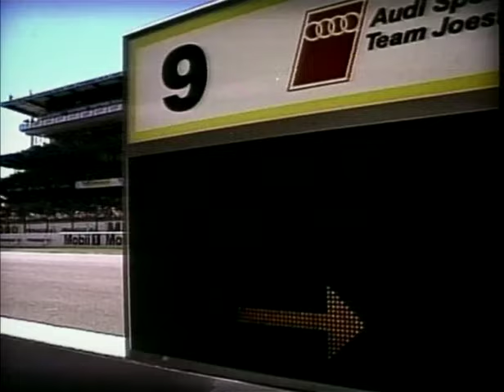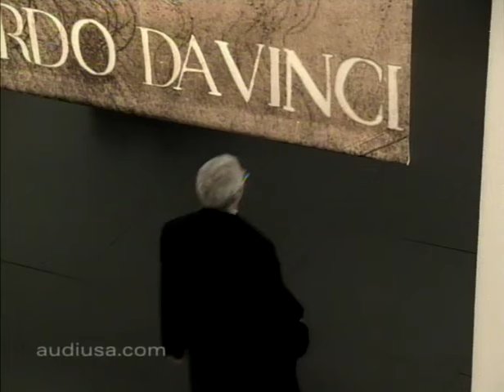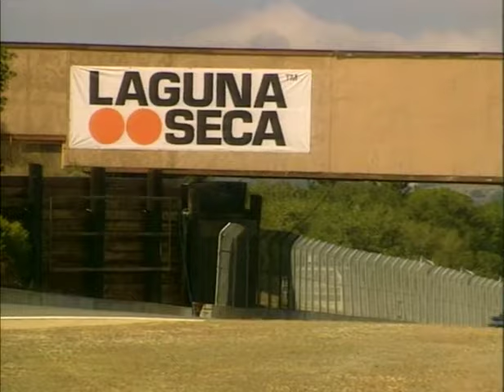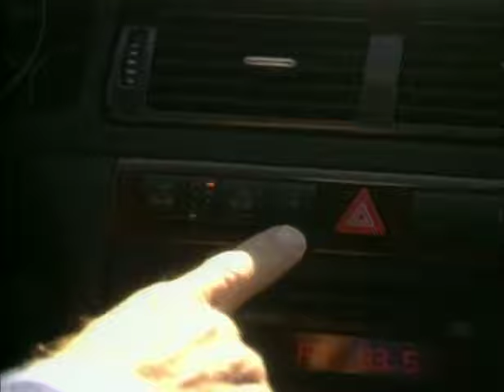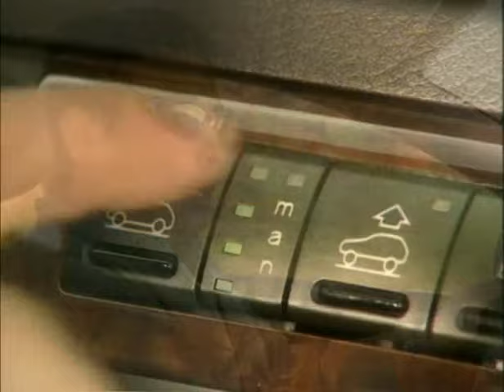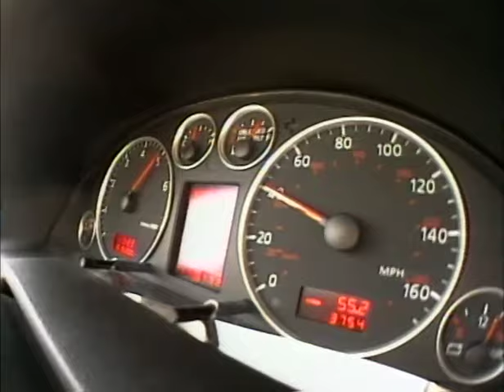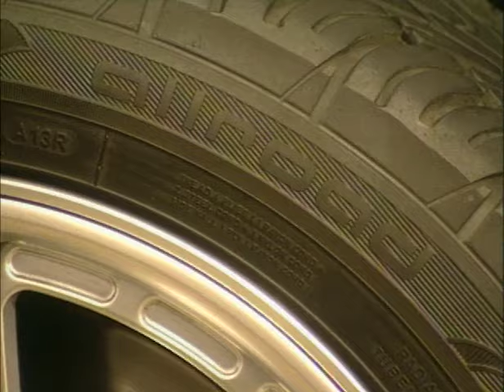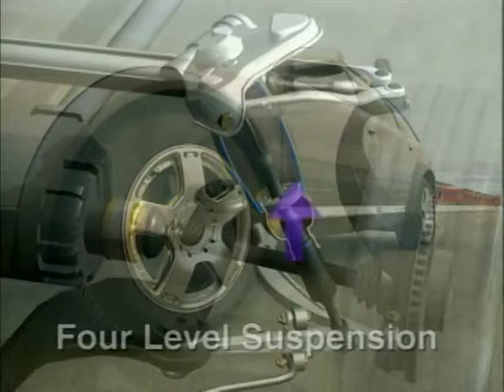2001 Audi Promotional Video TT S8 Allroad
A combined promotional DVD featuring various 2001 Audi models including two complete specials from Speedvision (Speed Channel) about the D2 Audi S8 and C5 Audi Allroad.  There are also ads for the 2001 Audi TT and the 2002 Audi A4.